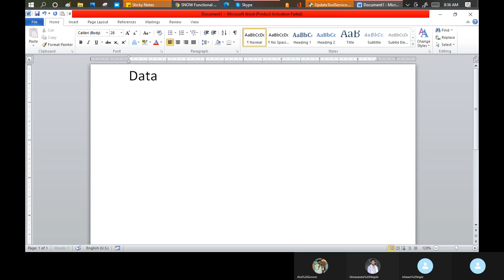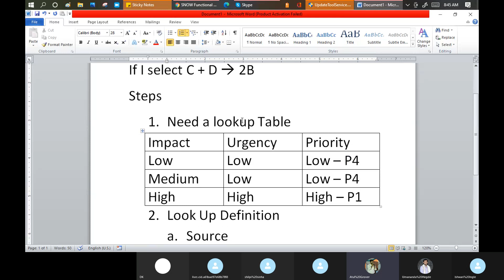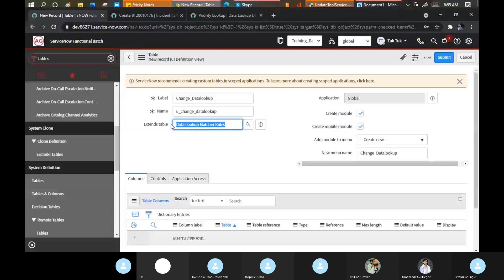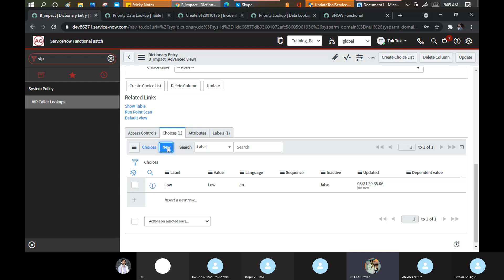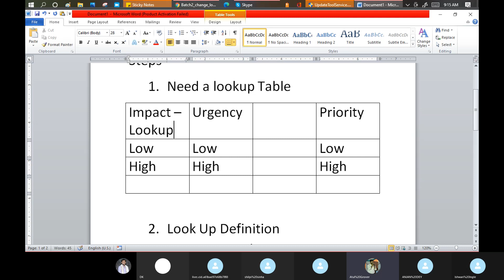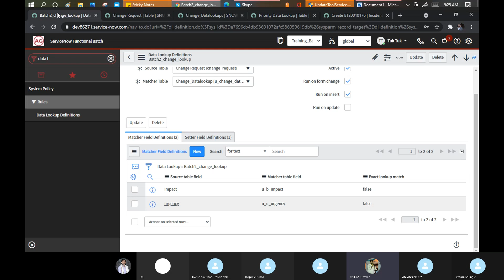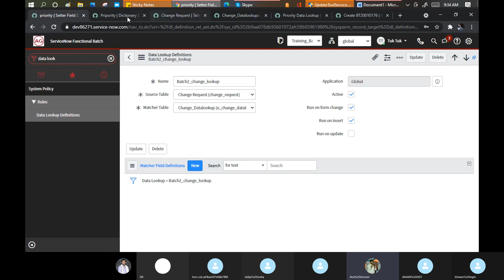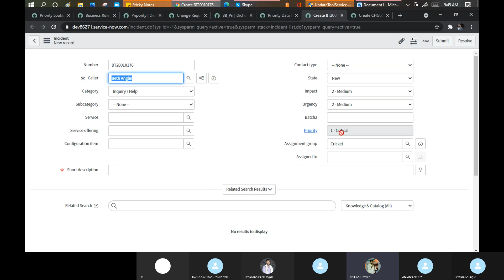Batch2 :: Day 42 || Data Lookup || ServiceNow Functional Training || Quebec